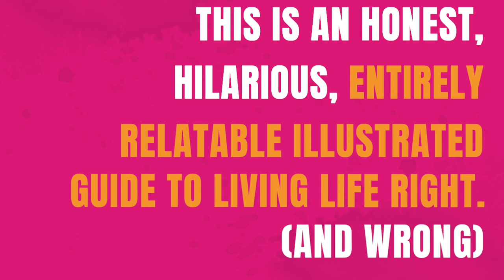This is not your average self-help book - Tanya Hennessy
AVAILABLE NOW
From the bestselling author of AM I DOING THIS RIGHT? comes an honest, hilarious, entirely relatable illustrated guide to living life right. And wrong.
This is not your average self-help book.

There are no filters, no frittatas and no fake. In Help Self, Tanya gets real as she discusses food, love, friendship, careers and mental health, and (of course) she gets real hilarious too.

From being mistaken for a pregnant woman when she'd just had too many Cheezels, to understanding whatever alien language your friend's child is speaking, to overcoming an unexpected breakup with your best friend, Tanya Hennessy has all the life-hack, pro-tips for getting through this chaos we call life.

'This isn't my favourite book.' Tanya's dad